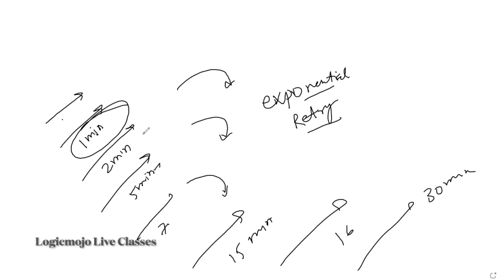System design Concepts | What is System Availability | System design interview questions | Training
To know more about system design online training log
System availability refers to the ability of a system or application to remain operational and accessible to users over a period of time. A highly available system is one that is designed to minimize or eliminate downtime, and to maintain a consistently high level of performance and reliability.

One way to achieve high availability is through redundancy, which involves creating multiple copies or backups of critical system components, such as servers, databases, or network connections. By replicating key resources and services, redundant systems can continue to function even if one or more components fail.

To achieve an availability level of 99.9999%, also known as "six nines," a system must be designed with a high degree of redundancy and fault tolerance. This typically involves deploying multiple redundant components, such as servers, storage devices, and network connections, as well as implementing failover mechanisms that automatically switch over to backup components in the event of a failure.

Other factors that can impact system availability include network latency, application performance, and user demand. To optimize system availability, it is important to carefully monitor and manage these factors, as well as to continually test and refine the system design to ensure that it meets the needs of users and stakeholders.